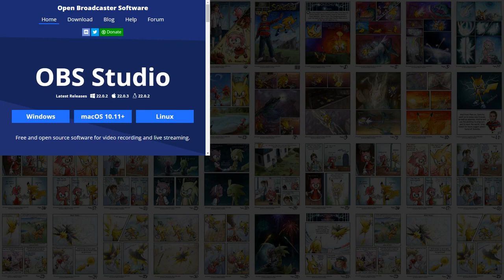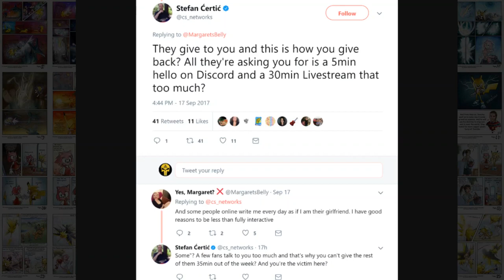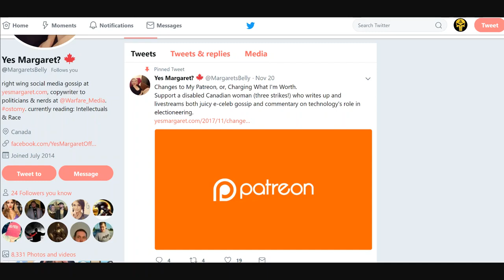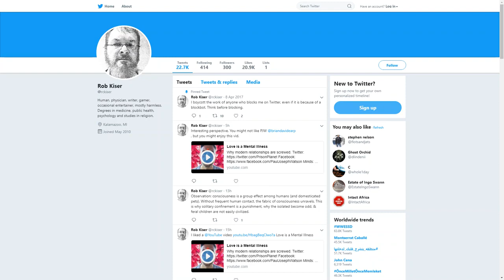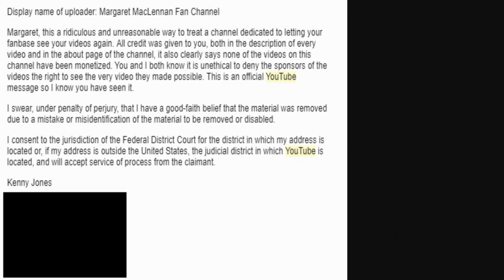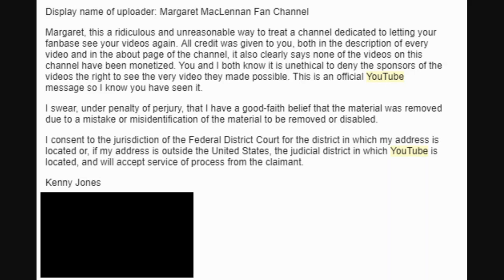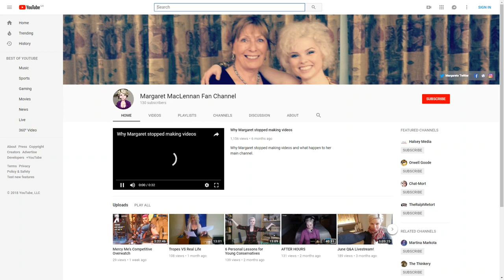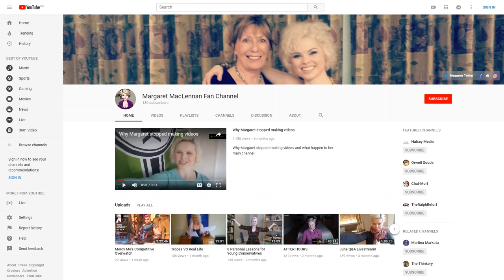Conversation with Kenny Jones